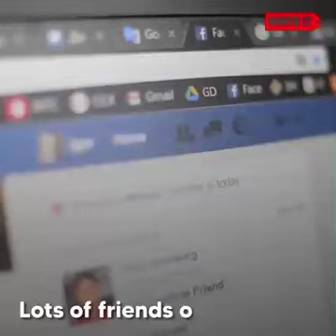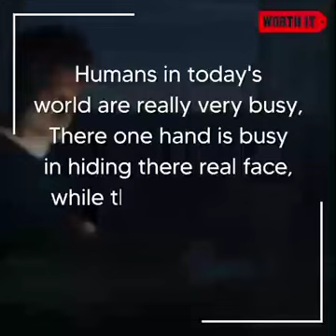humanity and internet